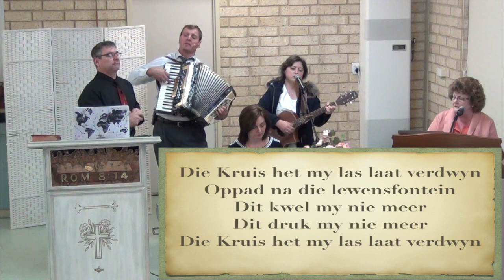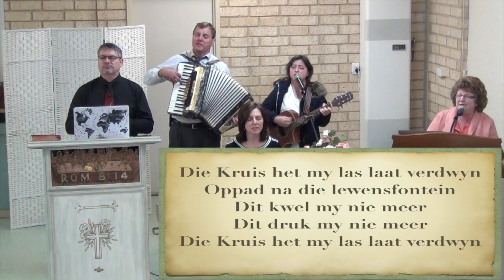Abraham was 'n Bywoner op Aarde, Lot se Keuse. 7 Augustus 2022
This video is about Abraham se geloof